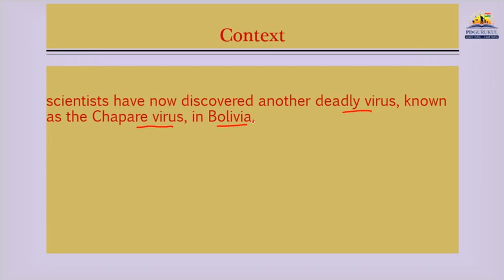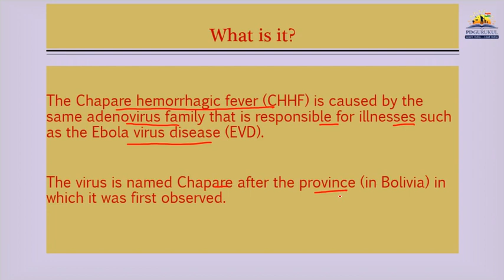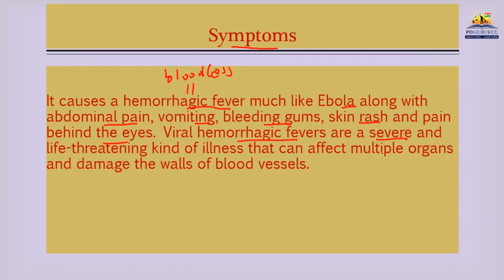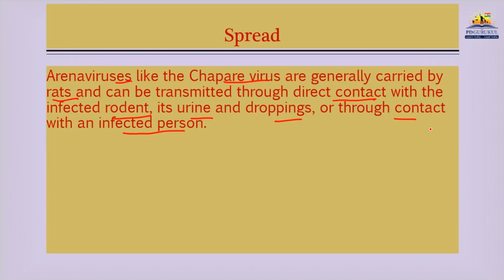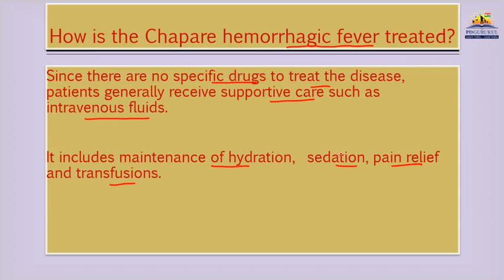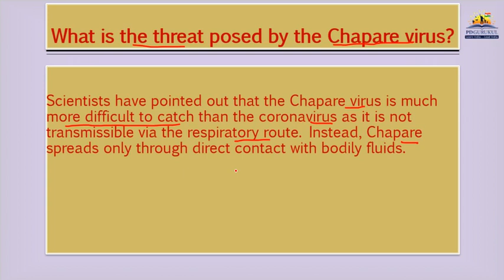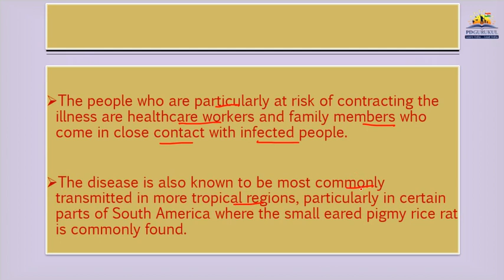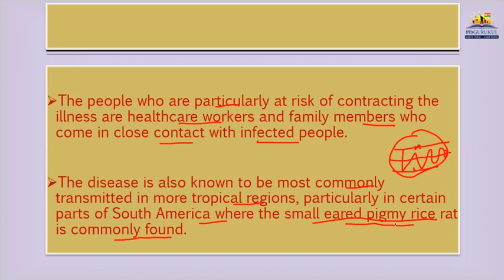What is the Chapare virus | Current affairs | PD Gurukul Vadodara | IAS/UPSC/GPSC Coaching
PD Gurukul is an IAS/UPSC/GPSC coaching center in Vadodara. All our IAS, UPSC, GPSC courses, and classes are strategically structured to give the best study format.

Thank you so much, everyone, who has watched our videos.